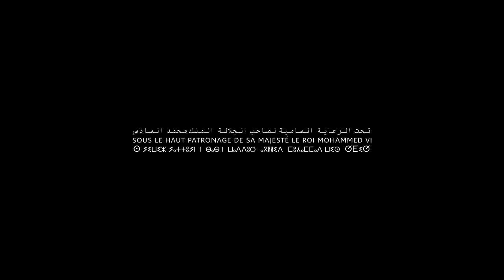Figoshin - Visa For Music 2020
Le concert digital de Figoshin pour Visa For Music 2020 : nouvelle découverte de la scène Rap marocaine en 2019, il enflamme la toile par la musicalité de son flow. A suivre de très près.

Figoshin's digital showcase for Visa For Music 2020: a new discovery of the Moroccan Rap scene in 2019, he ignites the canvas with the musicality of his flow. To be followed very closely.